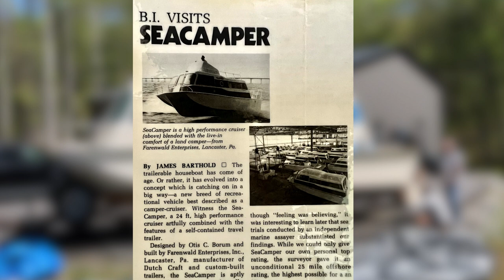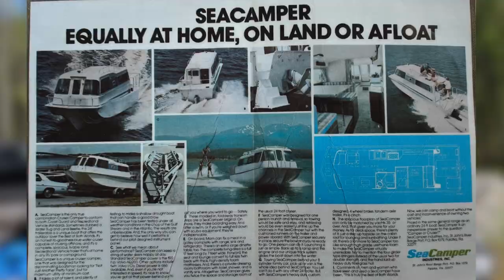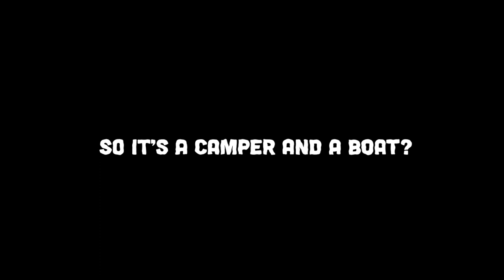It's a boat AND a camper?? SeaCamper Renovation EPISODE 1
We bought a 1978 SeaCamper!  We found the SeaCamper while traveling on the west coast in our vintage Airstream, and couldn't pass up on such a cool rig!  We completely renovated this airstream from the ground up, and now we are gearing up for our THIRD renovation...

Additional SeaCamper progress & updates will be shared on our Instagram and TIKTOK